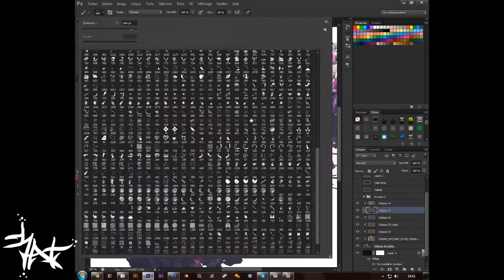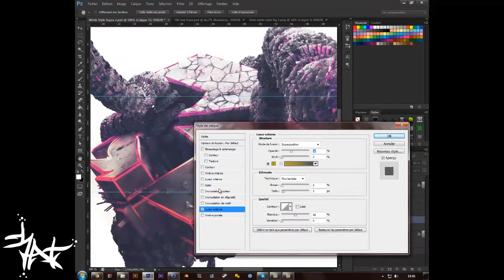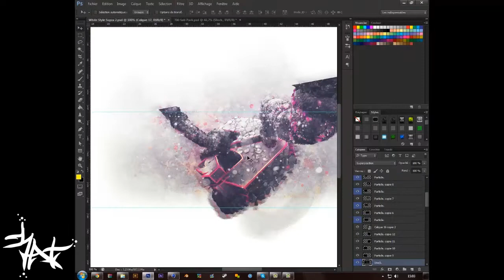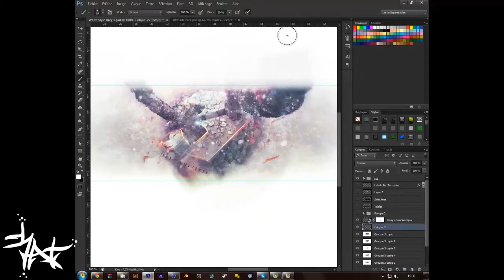Speed art #15 | DreyUniverse BG (MY ULTRA COMEBACK!)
READ ME GUYS! _______

Hi everyone! Time is for my ULTRA COMEBACK with my white style and a Background I made for one of my friend, Puls, who made a team called Drey. I did the logo design and the Bg, and ther logo as well.

Hope you like this one, and if so, don't forget to push the like button and support me a lot!

Music artist: Mitis
Song name: Life Of Sin Pt. 3 by Mitis